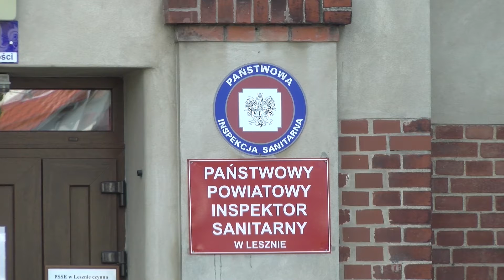Przybywa objętych kwarantanną